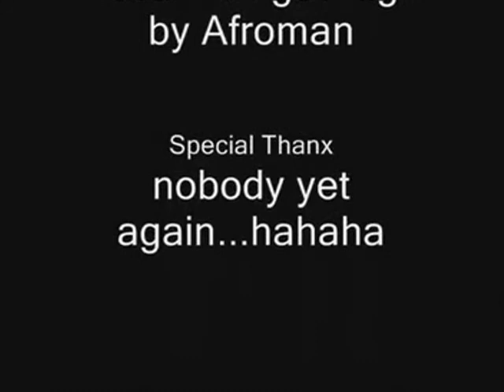Pot is evil!!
haha  just with murphturf and making some lolz